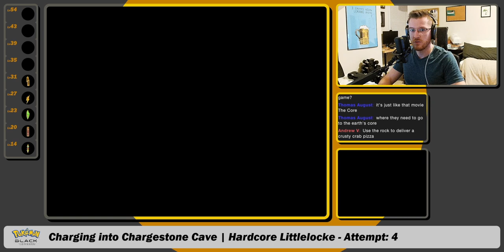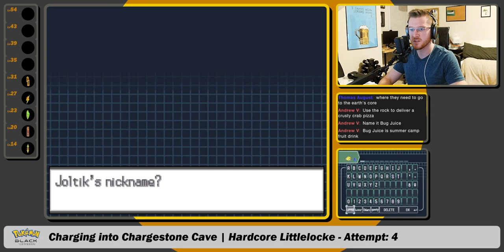Holding on for Dear Life | Pokémon Black Hardcore Littlelocke - Att. 4 Ep. 12